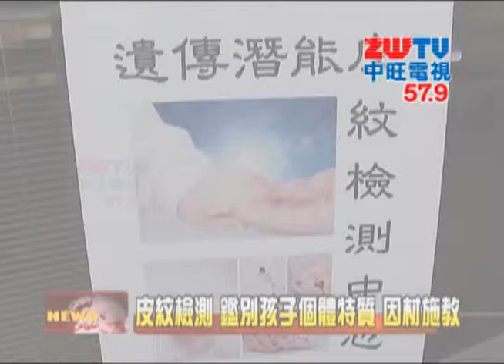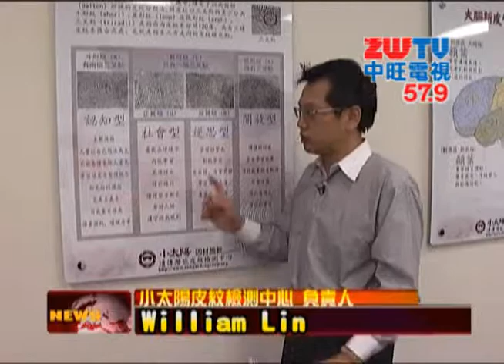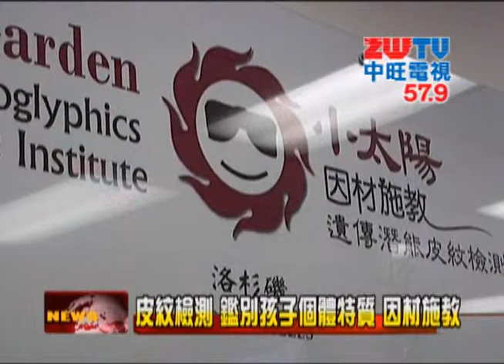小太陽_皮紋檢測 鑒別孩子個體特質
皮紋檢測是近年來比較時興的一門科學，以指紋掌紋等在遺傳上與大腦發展相關聯，鑒別個體間的人格特質，精神特質等等，今天我們來到小太陽皮紋檢測中心，來看看皮紋檢測究竟如何運用。